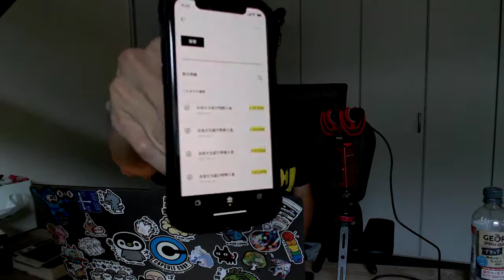【億万長者合宿リターンズ】第869話：節約